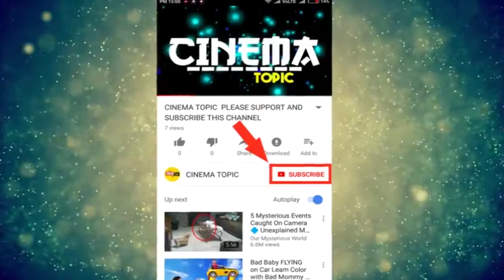కంగ్రాట్స్ బావా బొమ్మ దద్దరిల్లింది | Jr NTR About Ala Vaikunta Puram Lo Movie | Cinema Topic